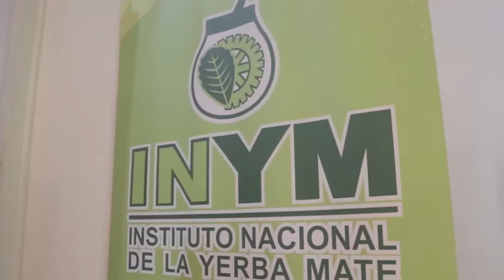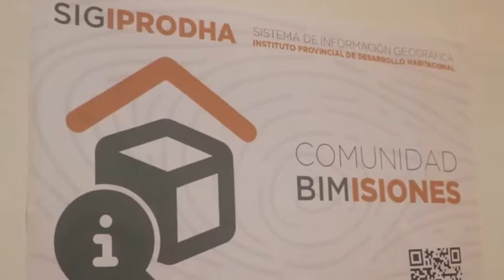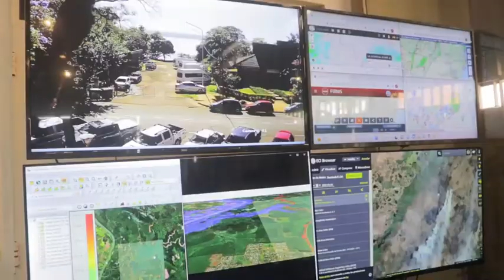DIAS DEL GIS MISIONES 2022 (IPRODHA PRESENTE) NOTA CANAL 2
PRESENTE EL EQUIPO SIG IPRODHA
Presentacion Comunidad BIM Misiones
En el año 2022, nuestra provincia dio un paso fundamental hacia la adopción de BIM en el país. Siguiendo la experiencia nacional en el marco del programa SIBIM (Sistema de Implementación BIM) del Ministerio de Obras Públicas y edificación de la Nación Argentina y de países referentes, mediante un mandato generado desde el sector público, impulsado por el IPRODHA (Instituto Provincial de Desarrollo Habitacional) se creó el programa Comunidad BIM Misiones, iniciando con esto un proceso gradual de incorporación de requerimientos BIM en los proyectos estatales. El objetivo de la Comunidad BIM Misiones, es incrementar la productividad y la sustentabilidad de la industria en las distintas áreas de la administración pública, mediante la incorporación de procesos, metodologías de trabajo y tecnologías de información y comunicaciones, que faciliten, habiliten y promuevan la modernización.